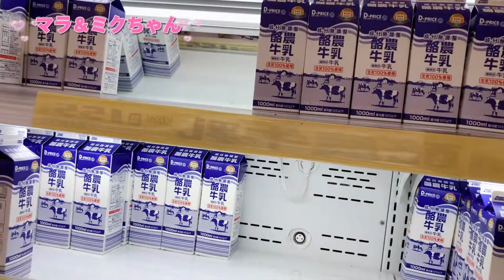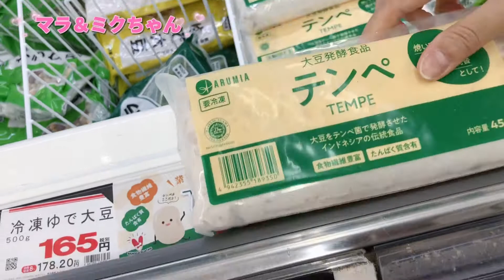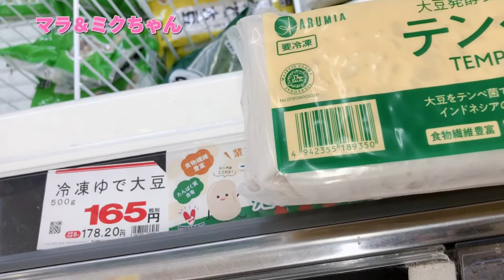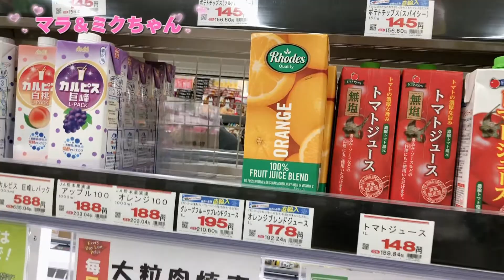GROCERY SHOPPING IN FUKUOKA - [ LAMU ] SUPERMARKET DISCOUNT IN JAPAN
Assalamualaikum Wr.Wb.
Konnichiwa/ Selamat Siang

Hai Minna San !
Minal Aidzin Wal Faizin,Mohon Maaf Lahir dan Bathin semuanya.
Jika ada salah kata atau perbuatan yg sengaja atau pun tidak di sengaja Mohon Maaf Lahir Bathin ya Minna san🙏

Video ini di ambil pas tanggal 2 Mei 2022,pas habis lihat bunga wisteria kemarin.
Dapat informasinya dari nonton tv yang katanya supermarket ini tuh murah pake banget, karena penasaran jd kita lgsg mampir ke sini 😬
Mau membuktikan apakah benar super discount atau murah banget,dan miku chan juga happy banget karena bisa ambil sendiri gummy dan permen yang dia suka.

Record: Hp iPhone 📱 X
Editing Video: CapCut
Editing thumbnails: PicsArt
                  - Official Original sound  (Qipaottadsttads&cloudz)